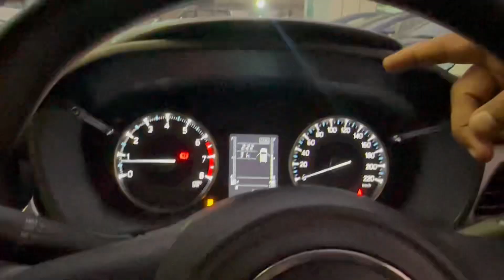Finally surprise delivery of new car🔥|| Surprise kaisa laga guys 🫶❤️|| raviboken9007